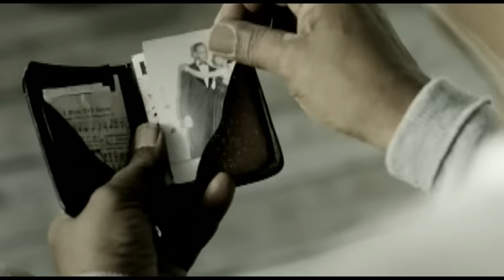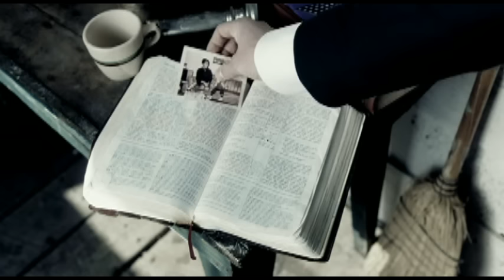Brooks & Dunn - Believe (Official Video)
Watch the official music video for ”Believe” by Brooks & Dunn

Lyrics:
Said, "I raise my hands
Bow my head
I'm findin' more and more truth
In the words written in red
They tell me that there's more to life
Than just what I can see, oh, I believe"